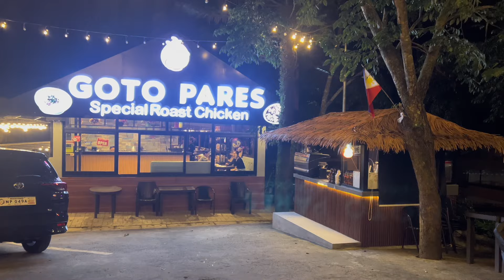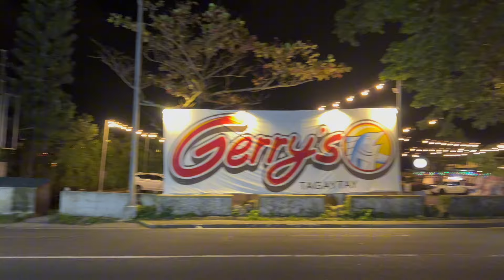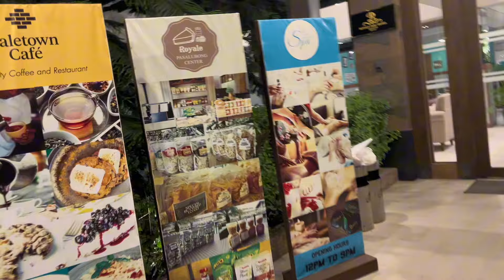Restaurants and Shops in Tagaytay🇵🇭 Gie JapanTv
Restaurants and Shops in Tagaytay🇵🇭 Philippines Vacation2024.

HARUUUU!!!
THIS IS Gie Japtv,FILIPINA VLOGGER IN JAPAN..
LET ME SHOW YOU MY LIFE IN JAPAN AND TOUR YOU TO THE BEAUTIFUL PLACES HERE.
日本へようこそ。よろしくお願いします。
SEE YOU!